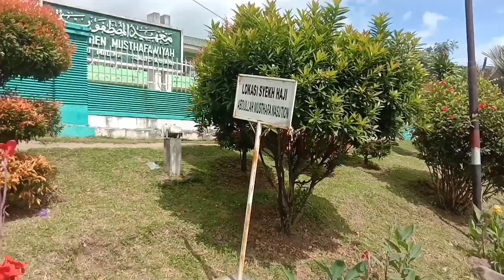Lagu Populer " Atia Ami Di Purba Baru " Aminullah Lubis Santri Pesantren Musthafawiyah Asal Siabu